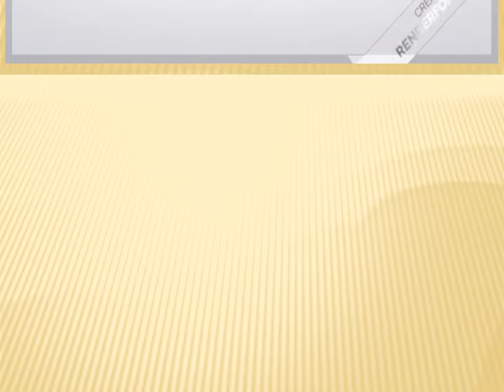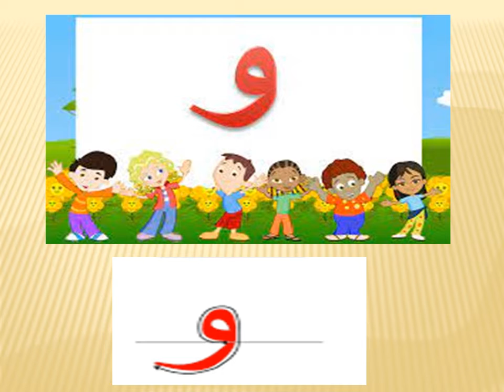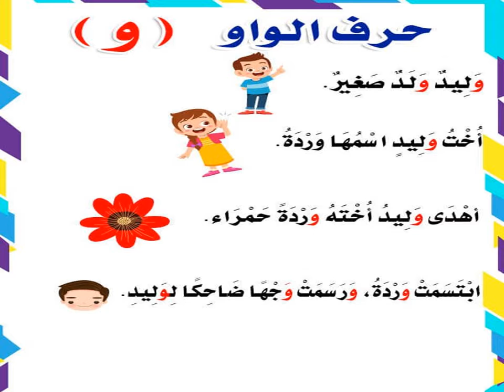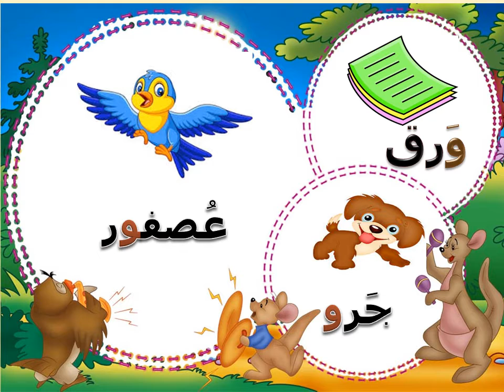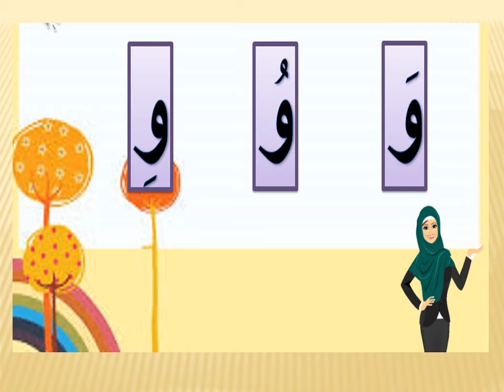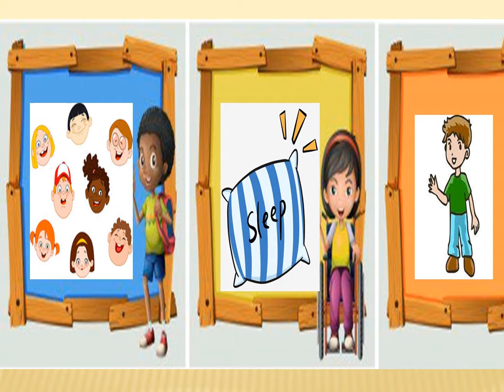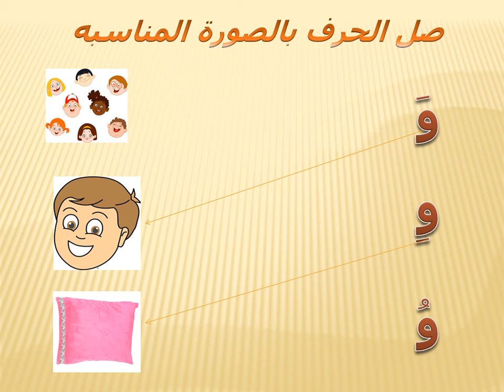ميس الشيماء حرف الواو kg1